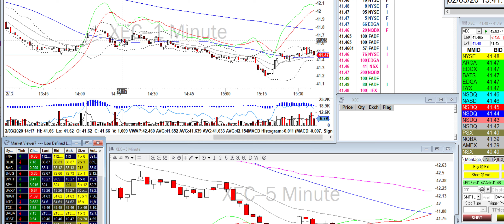Day Trade Recap - 2.3.20 $LK $XEC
Had a bad day. Xmas-treed it by overtrading. ;(